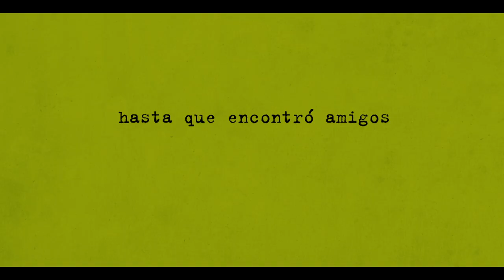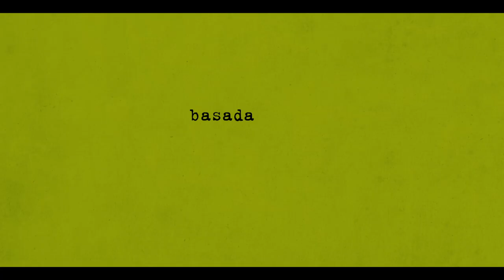Las ventajas de ser un marginado - Trailer español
Película: Las ventajas de ser un marginado. Título original: The perks of being a wallflower. Dirección: Stephen Chbosky. País: USA. Año: 2012. Género: Drama, romance. Interpretación: Emma Watson (Sam), Logan Lerman (Charlie), Ezra Miller (Patrick), Paul Rudd (Bill), Mae Whitman (Mary), Dylan McDermott, Melanie Lynskey (Helen), Johnny Simmons (Brad), Nina Dobrev (Candace). Guion: Stephen Chbosky; basado en su novela "Somos infinitos". Producción: John Malkovich, Lianne Halfon y Russell Smith. Fotografía: Andrew Dunn. Montaje: Yana Gorskaya. Distribuidora: Aurum. Estreno en España: 8 Febrero 2013.

Sinopsis

Es el año 91, y Charlie (Logan Lerman), académicamente precoz y poco sociable, es un marginado, siempre observando desde la distancia, hasta que un par de jóvenes carismáticos lo acogen bajo su ala. La bella Sam (Emma Watson), de espíritu libre, y su hermanastro Patrick (Ezra Miller), sin miedo a nada, cuidan de Charlie ofreciéndole nuevas amistades, el primer amor, sexualidad floreciente, fiestas sin fin, pases a medianoche de The Rocky Horror Picture Show y la búsqueda de la canción perfecta. Al mismo tiempo, su profesor de inglés, el Sr. Anderson (Paul Rudd), lo introduce en el mundo de la literatura, fomentando su sueño de ser escritor. Pero a pesar de que Charlie prospera en su nuevo y cada vez más creciente mundo, el dolor de su pasado (el cual incluye el suicidio de su mejor amigo Michael y la muerte accidental de su amada abuela), se esconde bajo la superficie. Mientras sus viejos amigos planean dejar los hogares para ir a la Universidad, el precario equilibrio de Charlie comienza a desmoronarse, hallándose en su tristeza una revelación desconcertante.

** Vídeo cedido por Aurum para su difusión.